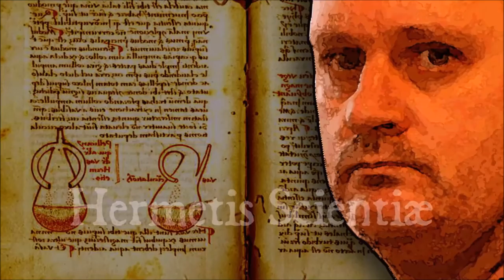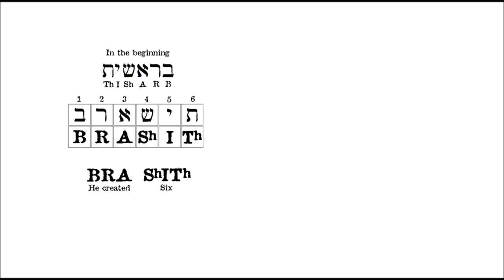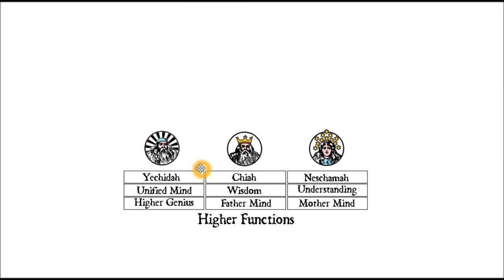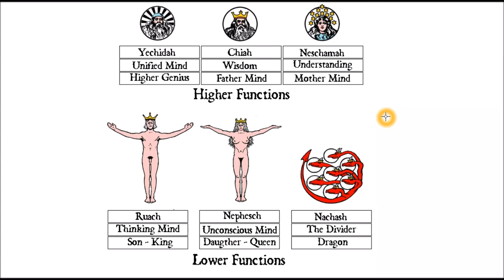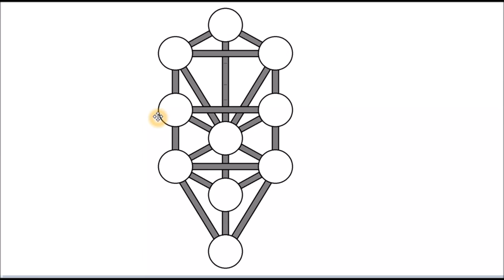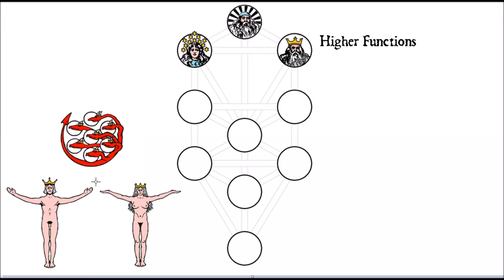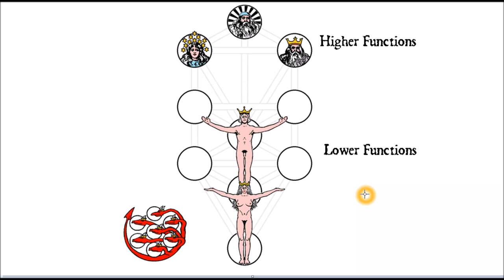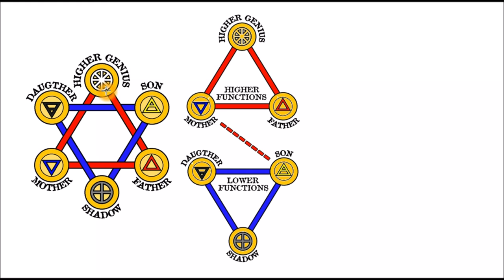Hermetic Alchemy - Hermetic Qabala (1) - Partzufim Theory